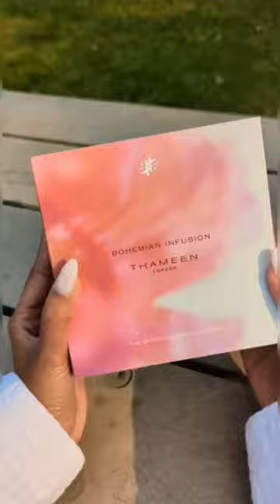Bohemian Infusion by Thameen fragrance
Let’s welcome @thameenfragrance ‘s new drop in their cologne array…
Bohemian Infusion…
Key notes:
Grapefruit, Petitgrain, Cardamom, Artemisia, Ginger, Cinnamon, Labdanum, Amber, Ambroxan

nicheessence # Thameencanada # Stod # ThameenBohemianinfusion